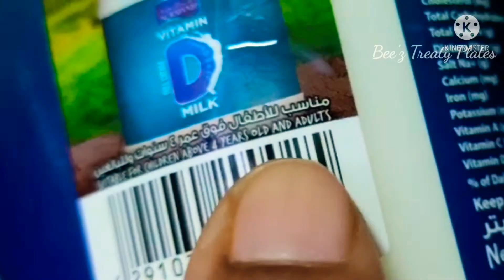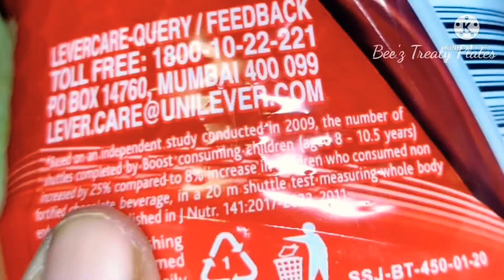QUICK#MANGO SMOOTHIE/HEALTHY BREAKFAST 800CAL|SUMMER KIDS SPECIAL TASTY MANGO SMOOTHIE|ART OF FOOD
Try this with your favorite fruits , you can replace banana with  chikoo , or any other fruit you wish
this is a high caloric drink .

Dear friends,
We should be aware about the nutritive values of the food we consume,
all the values are based on 2000 calorie diet .

Please help me by subscribing my channel ,by doing so it will be a motivation for me to make more videos for you , please mention your suggestions in the comment section .Thank you stay safe.

Dance 4xTrack Tribe